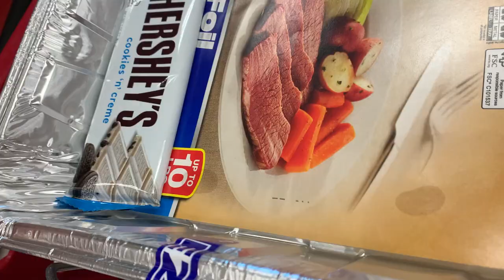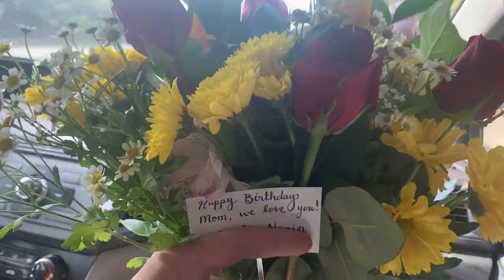I Passed Rookie Status on SHIPT!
I Passed Rookie Status on SHIPT!  Now I can finally stack orders on the Shipt Shopper app.

Thank you for the support! Stay positive and kind :) On this channel i do ride alongs with gig apps like Instacart, Shipt, and Doordash. Watch my vlogs as I make money and share knowledge I have learned while working in the gig community.